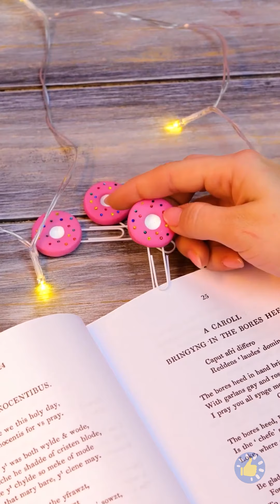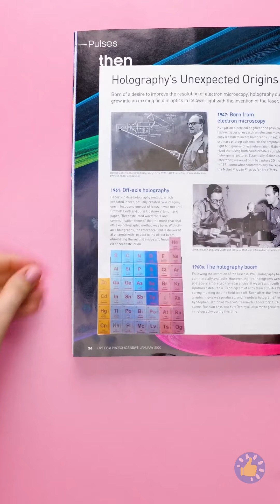ПОЛЕЗНЫЕ ПОДЕЛКИ ИЗ ЭПОКСИДНОЙ СМОЛЫ, КОТОРЫЕ РАНО ИЛИ ПОЗДНО ВАМ ПОНАДОБЯТСЯ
Тайм-коды:
00:00 – Лайфхак для зарядного устройства телефона
01:34 – Если у вас есть помада, которой вы не пользуетесь
02:13 – Как сделать зеркальце
04:26 – Милая ложечка
07:37 – Потрясающий декор гитары